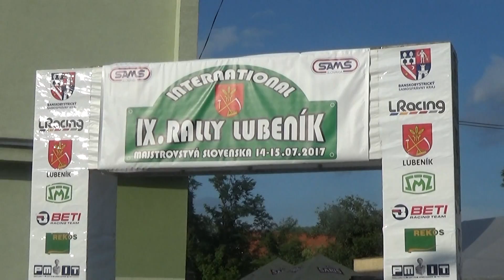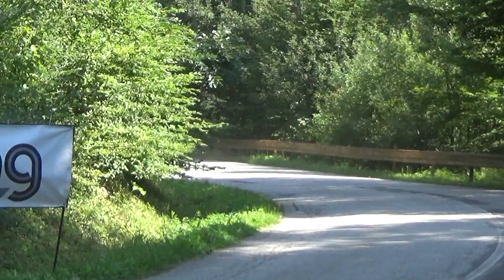IX.Rally Lubenik 2017 MINAŘÍK Martin-PLŠKOVÁ Zuzana